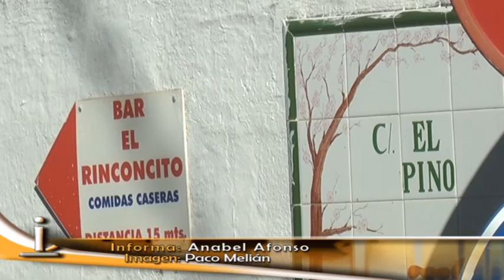OBRAS PLAN COOPERACIÓN EN EL RINCÓN DE TENTENIGUADA 02-12